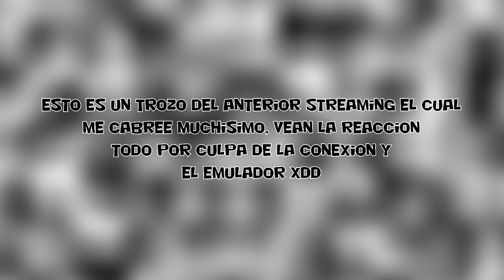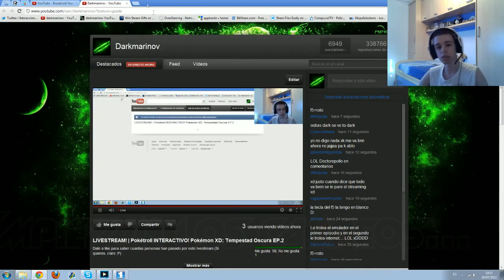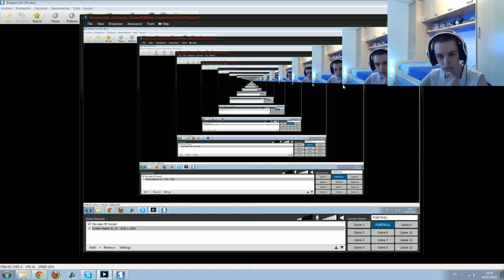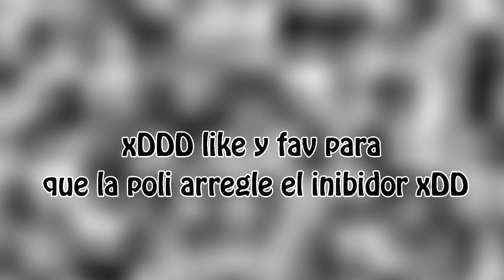Reacción épica en el livestream de Pokétroll